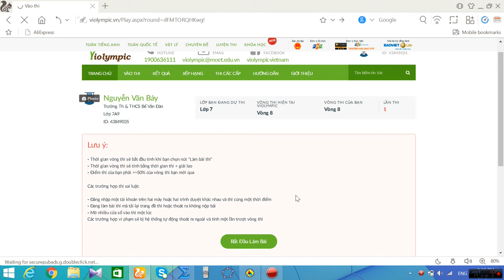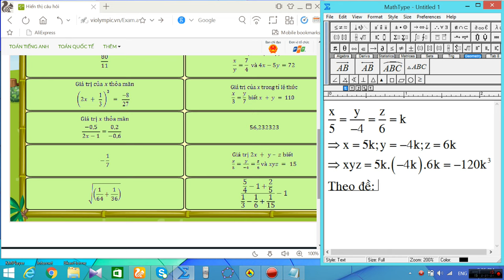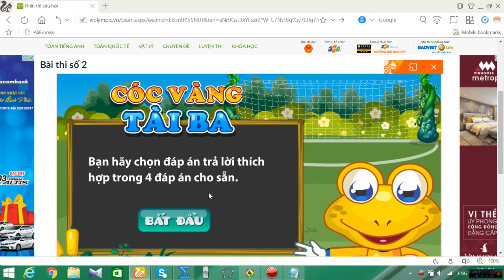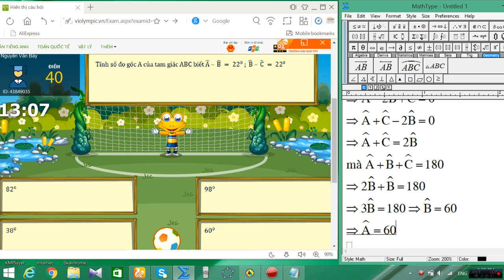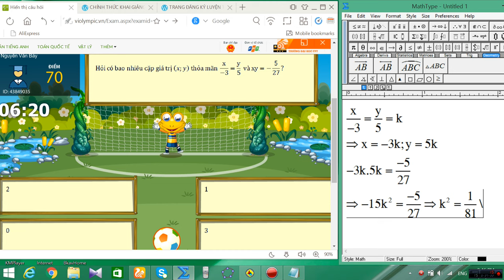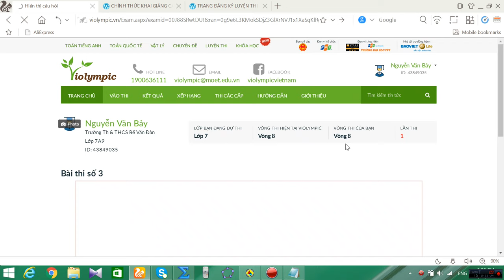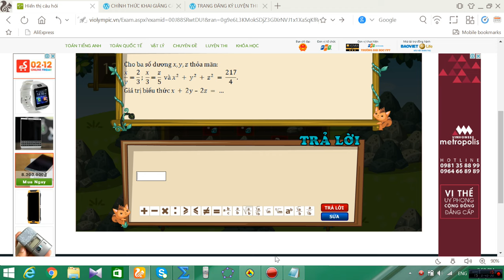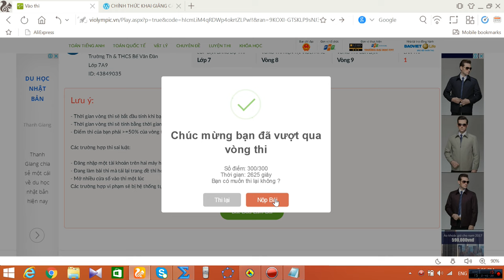violympic toán lớp 7 vòng 8 năm học 2016 - 2017 bài giải nick 1